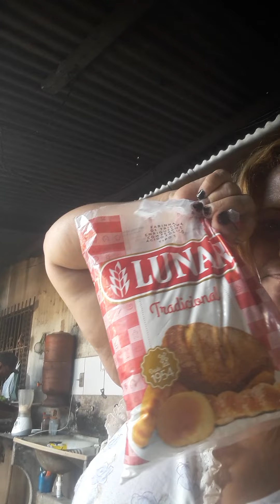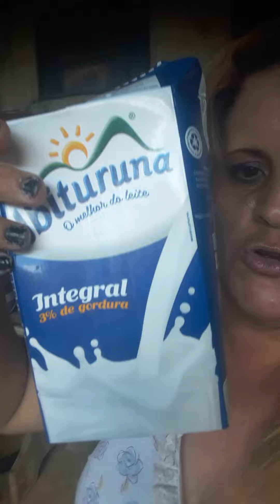1 parte porque meu celular não deu pra grava um vídeo inteiro ?? momo da lora BRANCO😋😋😋😋